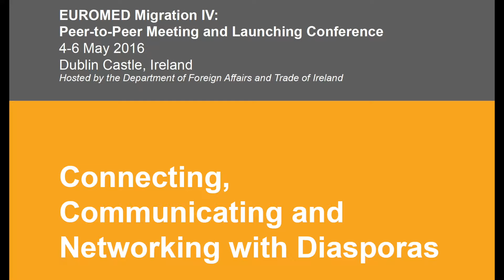B. El Mouaatamid: EUROMED Migration IV - Dialogue, Cooperation and Capacity Building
EUROMED Migration IV: unique dialogue and co-operation framework for migration policy. It provides informal settings for exchange and mutual benefit. The current meeting on diaspora is an example. We are witnessing a change in migrants' profiles from low to high skilled and there are competencies among emigrants. Diaspora has always transferred money back home and it is time to transfer ideas and use the NTICs for diaspora mobilisation. Approaches differ from country to country, thus the advantage of exchanging experiences and best practices. The programme is keen to facilitate trainings on various migration issues including diaspora.
يوروميد للهجرة 4 - حوار وتعاون وبناء للقدرات : ينظيم البرنامج دورات تكوينية في مجموعة من مجالات الهجرة من بينها كيفية تجنيد الجالية للمساهمة في التنمية بالبلدان الأصلية